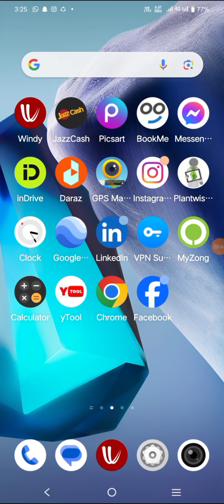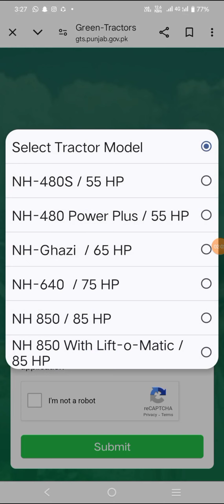Apply for Punjab Green Tractor Scheme 2024 via Mobile: Step-by-Step Guide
To apply for the Punjab Green Tractor Scheme 2024 through mobile using the steps provided, here's a practical demonstration:

Step-by-Step Guide:
Open Your Mobile Browser

Open Google Chrome or any mobile web browser.
Go to Google and Search for the Website

In the search bar, type "agripunjab.gov.pk" and hit search.
In the search results, click on the link that directs you to the official Agriculture Department Punjab website.
Find the Green Tractor Initiative

Once you're on the Agriculture Punjab website, look for the section or banner titled Chief Minister's Green Tractor Initiative.
If it's not immediately visible, use the search bar within the website or check the Programs or Subsidy Schemes section.
Press the Green Tractor Initiative Link

Click on the Chief Minister's Green Tractor Initiative link to proceed.
Enter Your CNIC and Registered Mobile Number

A new window will open where you’ll need to fill in the details:
CNIC Number: Enter your 13-digit CNIC without dashes.
Registered Mobile Number: Enter the mobile number that is registered under your name.
Select Tractor Make and Model

From the dropdown menu, select the Make (manufacturer) of the tractor you wish to apply for (e.g., Massey Ferguson, Fiat, etc.).
Then, select the Model from the list (this could be based on horsepower or other specifications).

After filling in all the required information, press the Submit button.
Receive Application Confirmation

Once the application is successfully submitted, you will receive a message on the screen confirming the successful submission of your application.
Additionally, a confirmation message or SMS will be sent to your registered mobile number.
Final Notes:
Make sure your mobile number is active and can receive messages for further communication regarding the scheme.
You should keep a record of the confirmation message or any reference number provided at the end of the process.
By following these steps, you can successfully apply for the Punjab Green Tractor Scheme 2024 on your mobile.
Apply for Green Tractor Subsidy
Tractor Scheme for Punjab Farmers
2024 Tractor Subsidy Program
Chief Minister’s Tractor Initiative
Punjab’s Green Tractor Program
Green Tractor Application Guide
Subsidized Tractors for Farmers
Tractor Support for Punjab Farmers
Green Tractor Scheme: How to Apply through Mobile
Green Tractor Scheme: A Lifeline for Small Farmers in Punjab"
"How to Apply for the Green Tractor Scheme: A Step-by-Step Guide"
"Empowering Farmers: The Impact of the Green Tractor Scheme"
"Boosting Agricultural Productivity with Punjab's Green Tractor Scheme"
"Government Initiatives for Farmers: Understanding the Green Tractor Scheme"
"Green Farming Revolution: How the Green Tractor Scheme is Transforming Punjab Agriculture"
"Tractors for All: How the Green Tractor Scheme Benefits Small Farmers"
"Sustainable Farming Through Government Support: The Green Tractor Scheme"
"Green Tractor Scheme: Driving Innovation in Pakistan's Agriculture"
"Farming Made Easy: Everything You Need to Know About the Green Tractor Scheme"